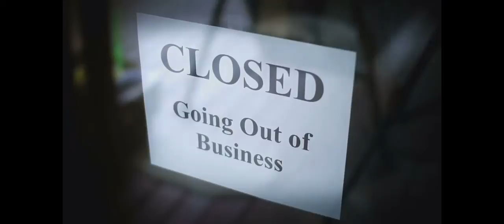D54030C3 56F8 40E0 B478 454F6145978C